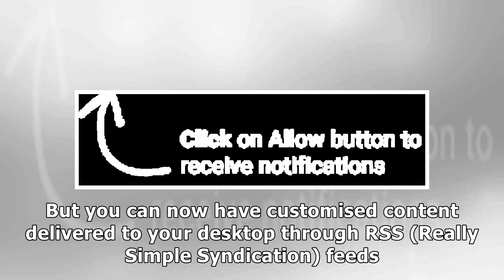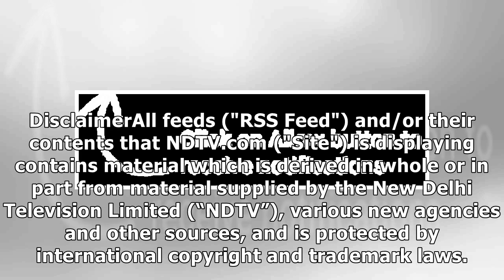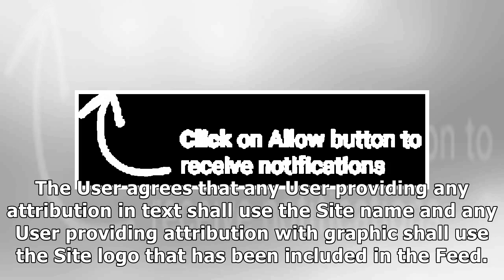RSS Feeds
There are billions of pages on the Internet and trying to find what you want can often prove to be really tedious. But you can now have customised con...